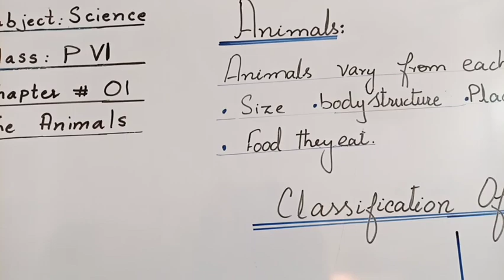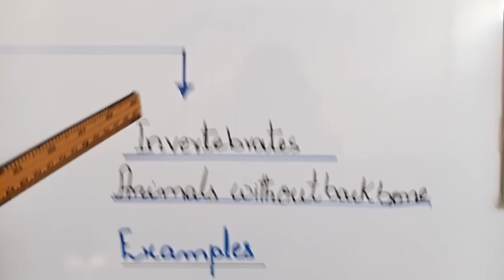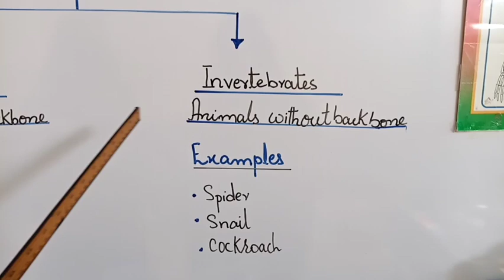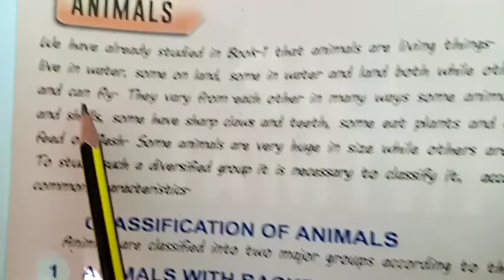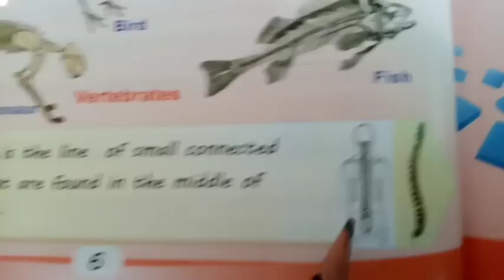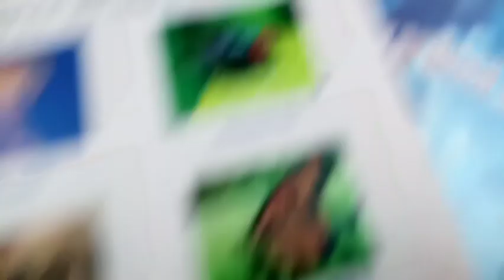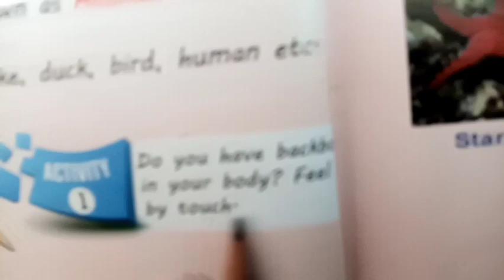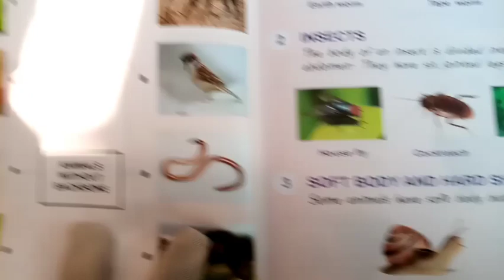PVI Science Chap#1 Animals & Classification of Animal Lect#1 Day2